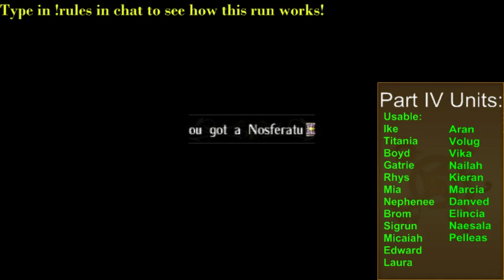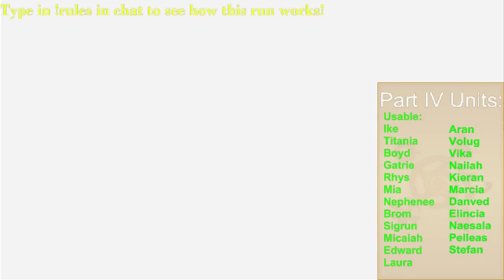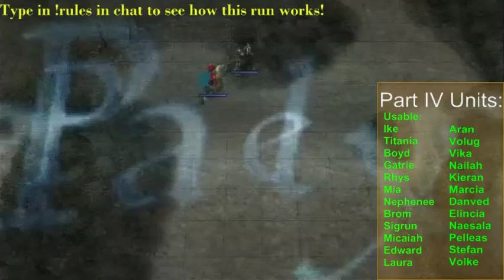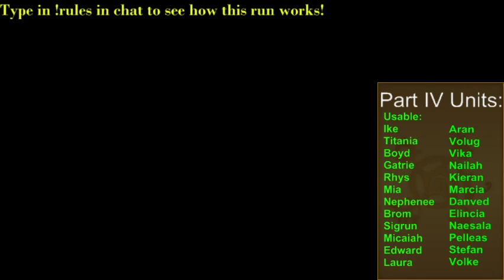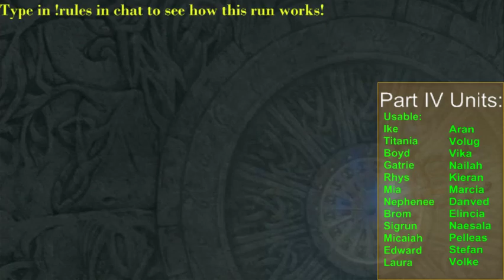[Coinflip Run] Fire Emblem: Radiant Dawn [Part 10]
[Stages Completed: 4-3, 4-4, 4-5]
The hell is a coinflip run!?! I'm glad you asked! I made it up for a challenge. Here are the rules:

1. Upon starting up the game, I chose between Heads and Tails (I selected tails, but this can be done each time a new character appears).
2. Each time a new playable character arrives, I use an application to flip a coin. If that coin lands on what I called, they are fully playable as they would be normally, however, if it does NOT match...they become an unusable/banned character...
3. Banned characters cannot be used AT ALL. They cannot be put into maps, attack, or do anything, except under certain conditions. Those conditions are:
3a. Stages where there is no preparation, and therefore those characters are required for the stage. They are put on 'cheer leading duty', meaning they are put in a place with no enemies and do nothing.
3b. If a character is required for a stage (green text in preparation). This means they are a main character (which means I will be using them regardless-- so Micaiah, Elincia and Ike) or something they have to do in a stage. If they are only required temporarily, that will remain the case, and if they have to complete an objective, they can ONLY do that.
3c. Characters forced into a stage are allowed to move if it prevents them from being attacked or killed.
3d. Characters can be brought into stages if they are required for unlocking another character.
3e. If a stage cannot be completed in terms of survival without a character (ex: The Black Knight in 1-9 "One Survives")--or it would make the stage only completed through RNG reset/manipulation. Reason being that it is an attempt to keep all characters alive.